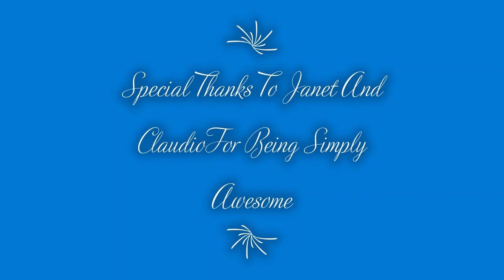Janet Chung and Ken Holmberg- Suddenly -John Farrar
Several months ago, I was surprised and honor to be contacted by the very talented Janet Chung, And asked if I would sing a duet with her on this song.  She explained that this had always been a special song to her since she was young and would like me to sing it with her.  Of course I felt a little intimidated because to me, Janet is a world class singer.  I recorded my part of the song and returned it to Janet.  Sadly I possess  no technology skills and so dear Janet contacted our friend Claudio from Remain Grateful's Cover Playground and he agreed to kindly help us out.
   Dear Claudio really did an awesome job with what we provided him to work with.  He spend many long hours creating a very beautiful video and we sincerely appreciate and thank him for the beautiful job.  We really hope that you enjoy this wonderful duet from the movie Xanadu.  Please check out the two links below to enjoy Janet and Claudio's awesome channels.